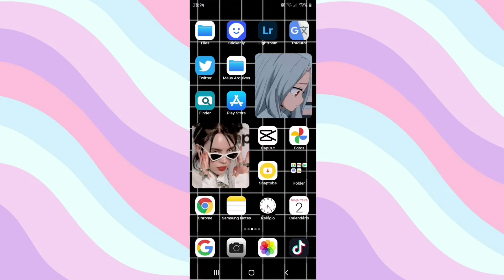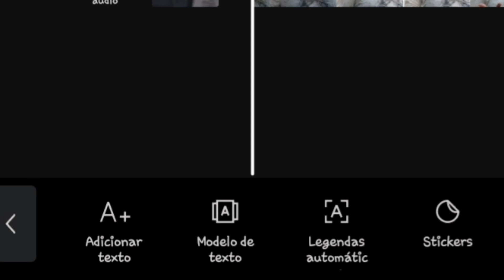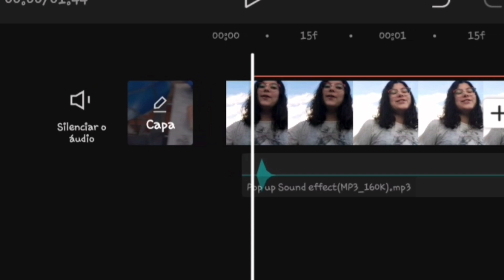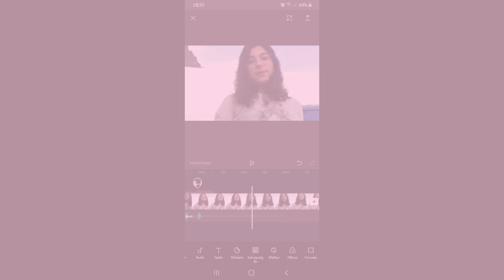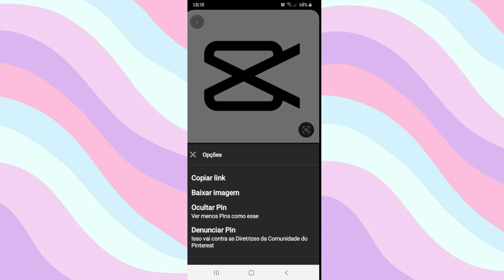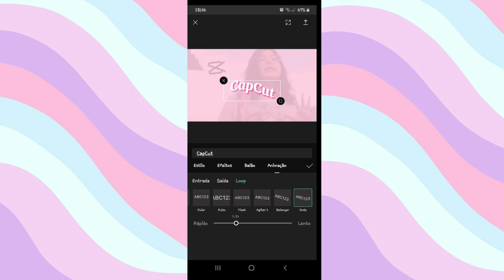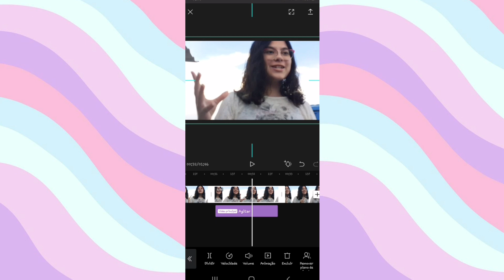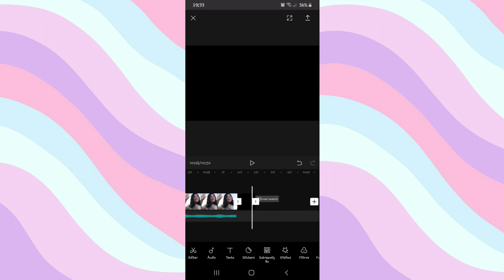Como editar vídeos aesthetics *pelo celular* 💆🏻‍♀️🎬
Oii meu povoo como que vcs estão??

Bastante gente me pergunta se eu poderia gravar um vídeo de como edito meus vídeos... Olha só eu aqui! 🙆🏻💗

~ Como eu edito meus vídeos pelo celular ~
O nome do editor é: CapCut

como edito meus vídeos, como editar vídeos aesthetic, aesthetic, como editar vídeos, como fazer efeito ondulado, como dar zoom no rosto, edição de vídeos aesthetics